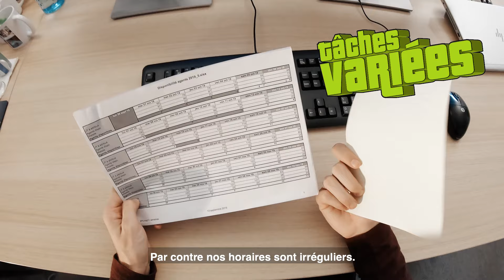Apprentissage d'agent de transports publics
Dans les yeux d'un apprenti d'agent de transports publics aux tl. Découvre ce métier avec Julien et si ça t'intéresse, postule sur : t-l.ch/apprentissage